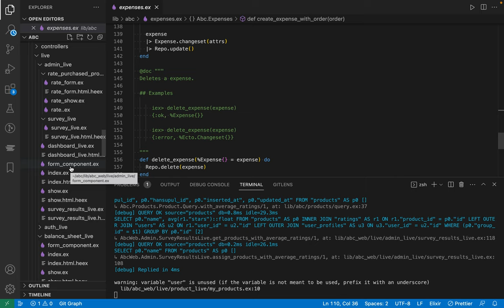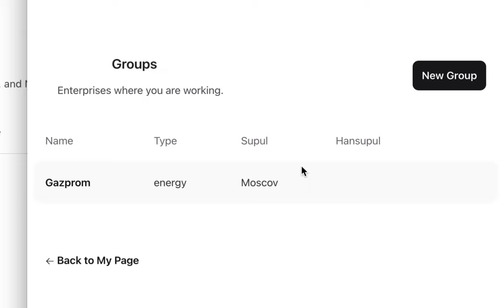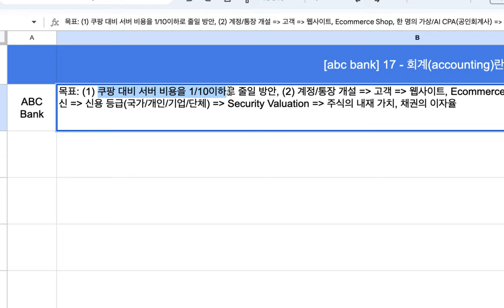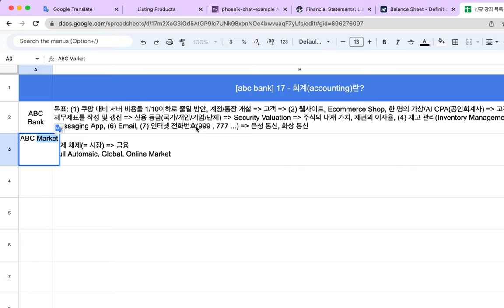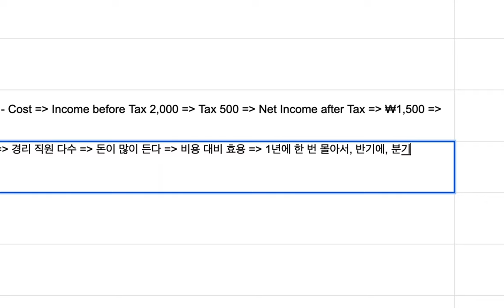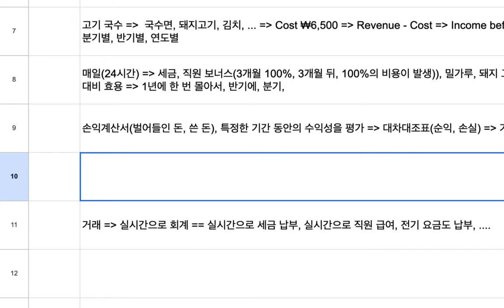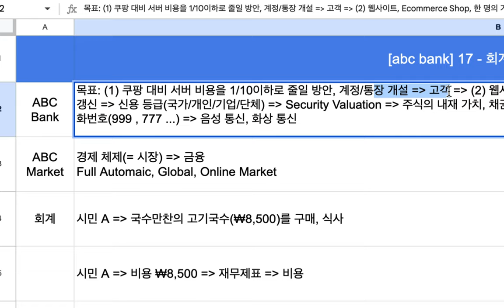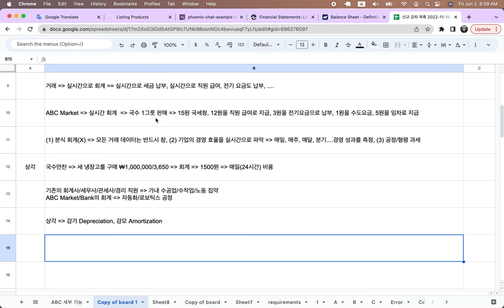[abc bank] 18 - 회계(accounting)란?